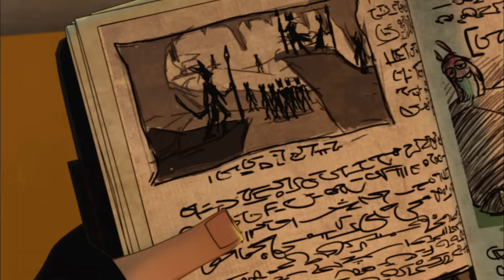Inheritance, A Distant Shore, The Journey Home & Roboslugs | Slugterra | WildBrain Superheroes